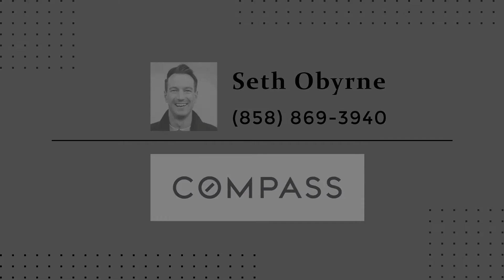1059 Johnson Avenue, San Diego, CA - Presented by Seth Obyrne